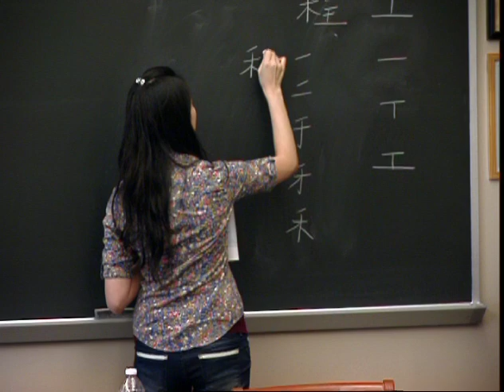First-year family | McDaniel College